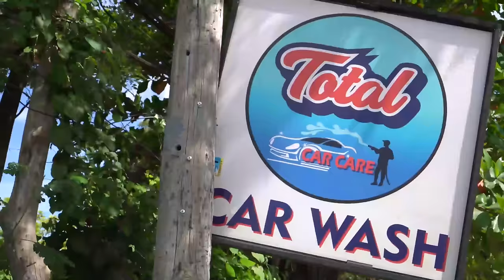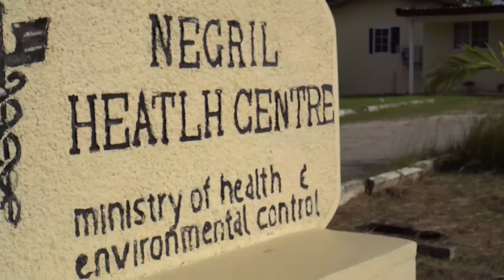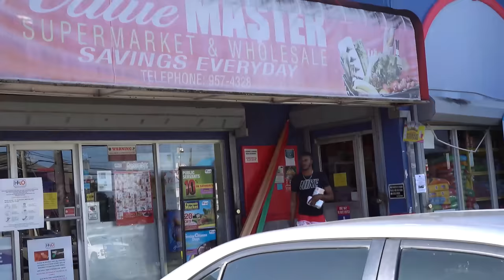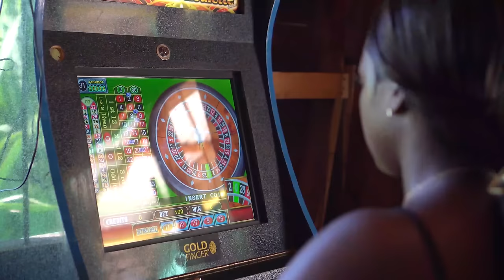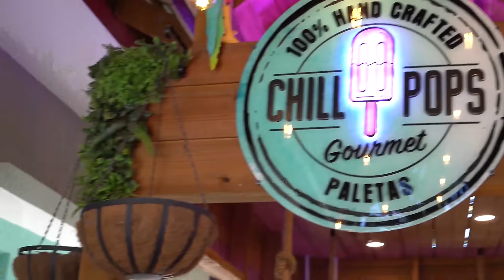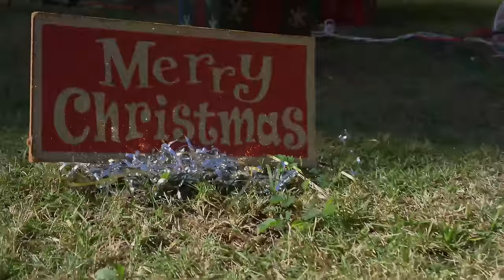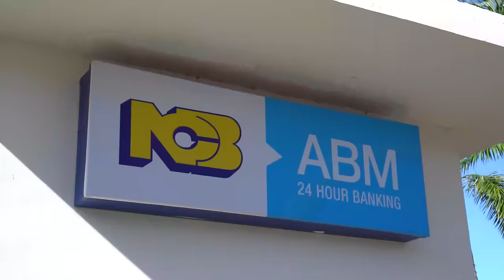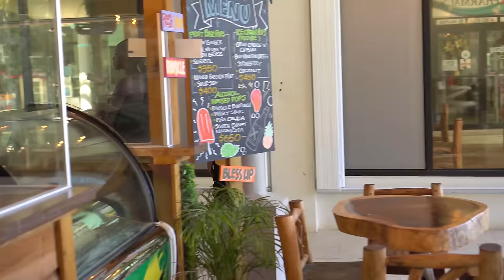BETRAYAL - FULL JAMAICAN MOVIE | PART 1, 2 & 3